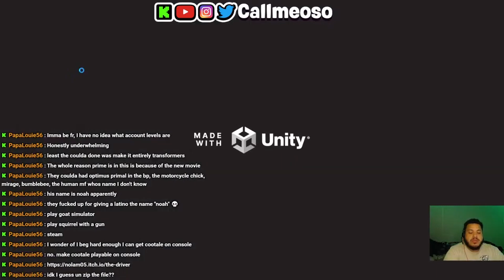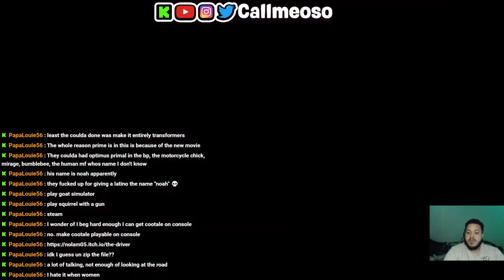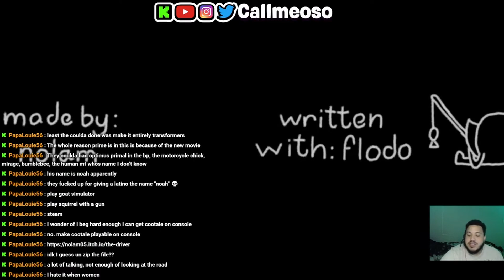What If He Was Your Uber Driver ! ? ? ( ROAD TO 1K SUBS ! )